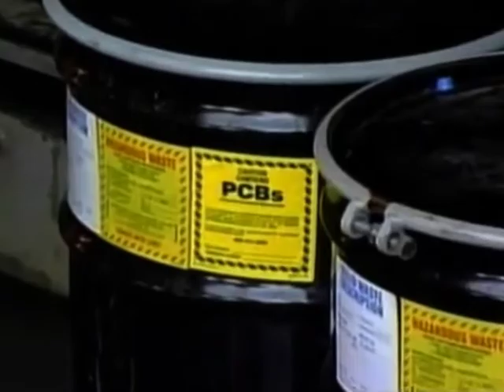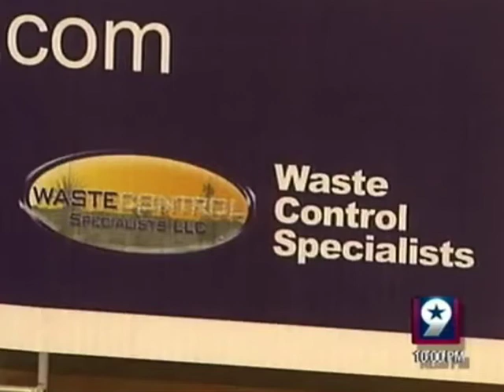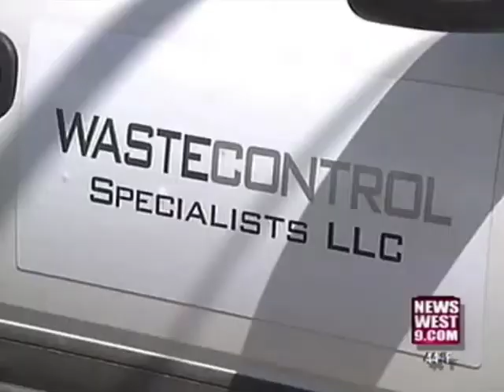Radioactive Waste To Be Dumped In West Texas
These are various news clips covering the radioactive waste dump proposed by Waste Control Specialists (WCS) for Andrews County in West Texas. There is also footage of Glenn Lewis, former TCEQ panel member on the WCS license application, from a forum held on the issue at the Texas State Capitol.